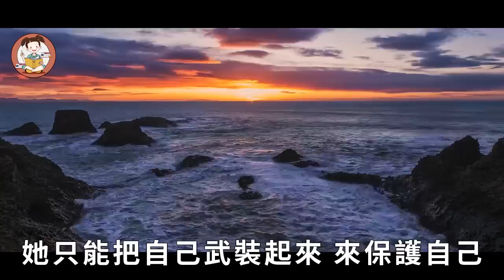27歲「小夢露」嫁89歲億萬富豪，1年後丈夫去世，她人財兩失成美國最慘寡婦？【談笑娛生】